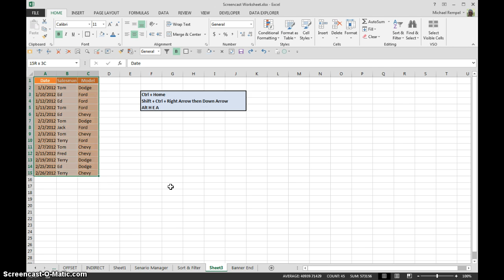Three Keyboard Shortcuts To Clear All In Excel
Here are three keyboard shortcuts you can use to clear all the data and formatting from a data range in Excel